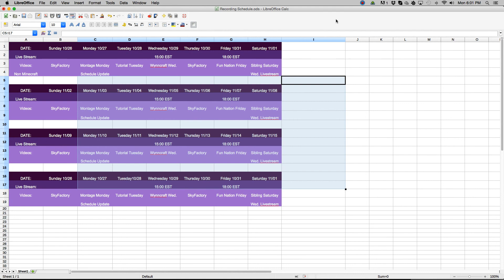Schedule Re-cap & Update - November 17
hey... ya just watch the video